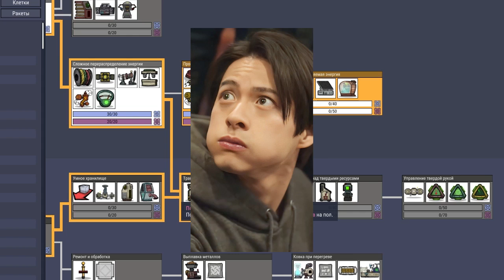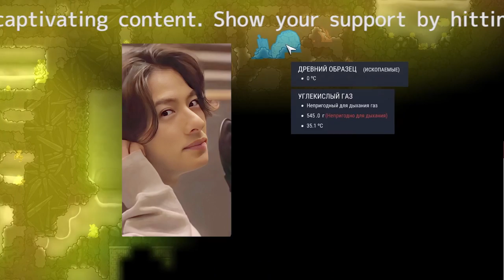「「親のために頑張る」平野紫耀の再デビュー物語――家族愛が彼を前進させた理由」